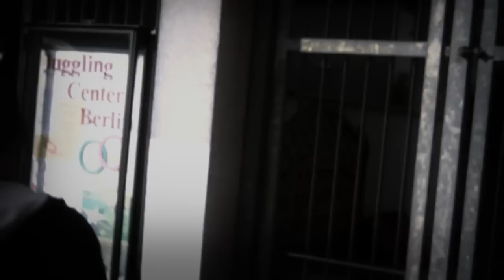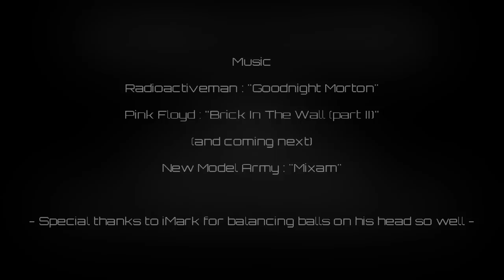The Berlin Workshops / Ministry of Manipulation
October 2010 saw a collaboration between the Ministry of Manipulation and Aragorn Boulanger, aimed at teaching advanced level illusion techniques combining Contact juggling and dance.
The 5 days of workshops at the Juggling Center Berlin, run by Ed Adams and Aragorn, provided everyone with a huge amount of information and ideas.
Everything Aragorn was teaching could be directly applied to the techniques that Ed was teaching. The perfect collaboration...
So, where does it all go to from here...?
Filmed, edited and produced by myself at Rock and Roll Robot studios.